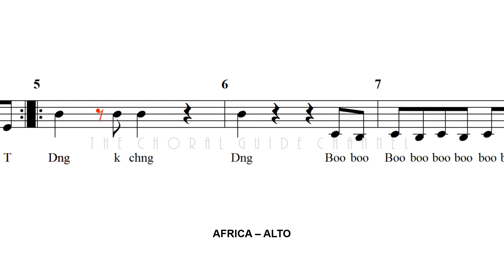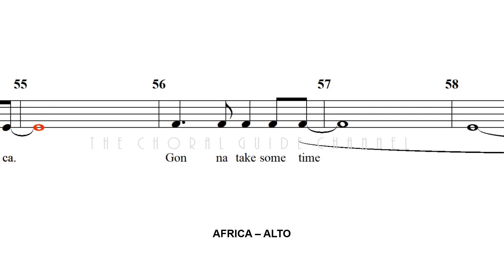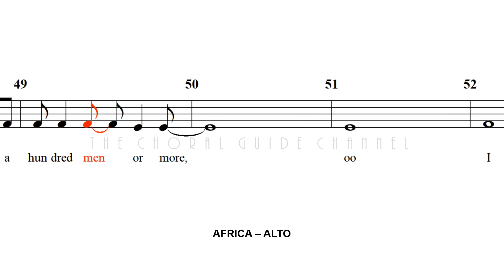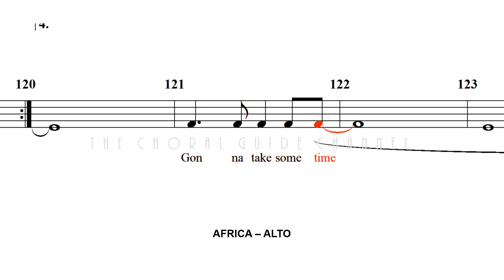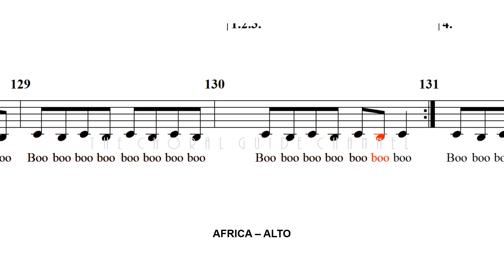Africa - ALTO | Arr Philip Lawson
Words and Music by David Paich and Jeff Pocaro